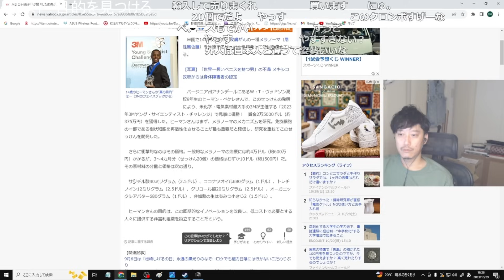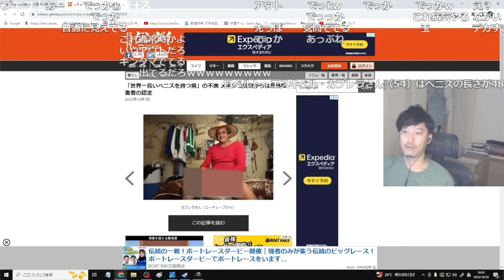14歳が開発したメラノーマ新薬の記事を見ていたら「世界一長いペ●ス」が映り込んでしまう布団ちゃん【2023/10/29】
【元動画】20時からホラゲまでパブジ←ARKオプレクサーバー←俺をスマブラで蹂躙してみな！放送！←お久しブリーフ